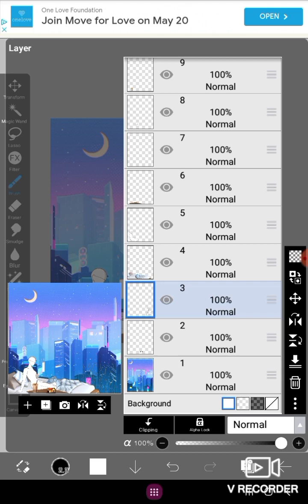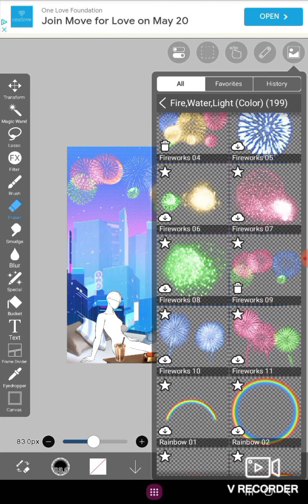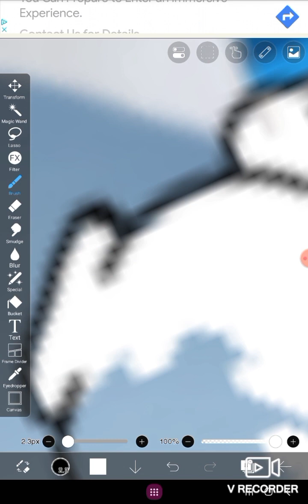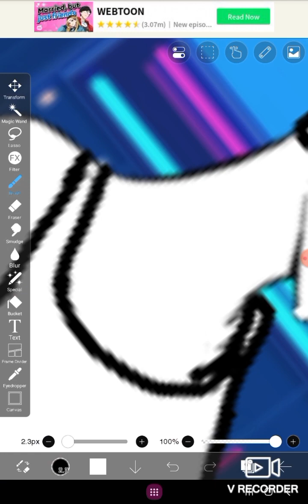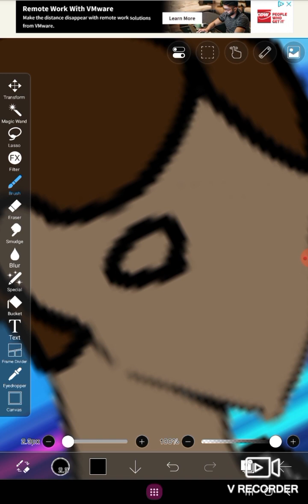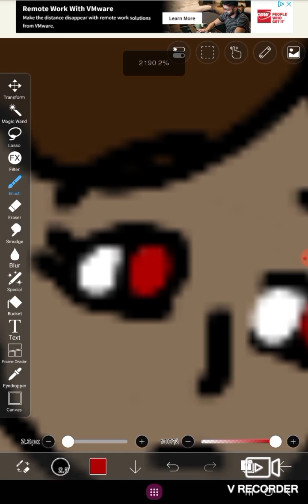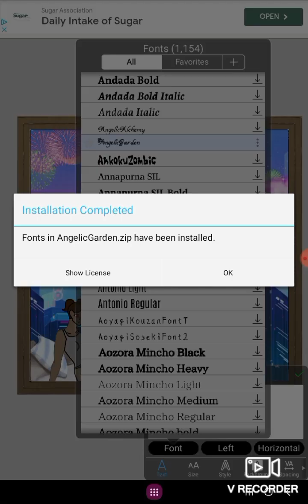come make a wallpaper with me pt.2 (also with a bit keyboard asmr)!